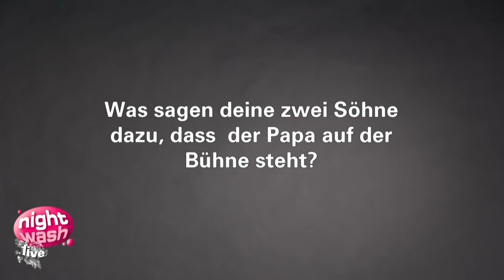Ein cooler Papa - Andreas Weber im Interview - Nightwash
Es hat sich viel getan, seitdem Andreas Weber beim Talent Award mitgemacht hat. Er hat Comedypreise abgesahnt, wird Events moderieren und ist für seine Söhne einfach ein cooler Papa. Die Inspiration für seine Gags holt er sich aus dem Alltag.
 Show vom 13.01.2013